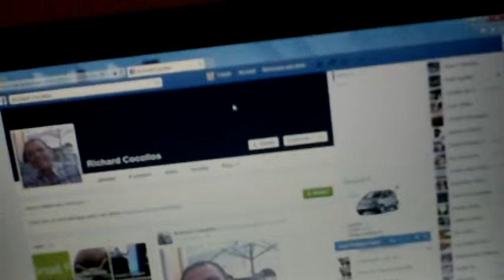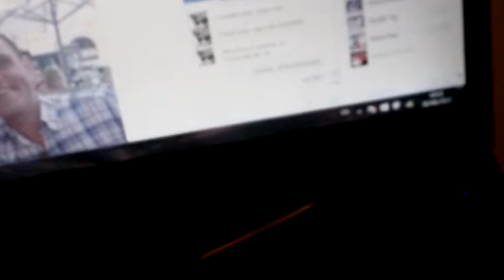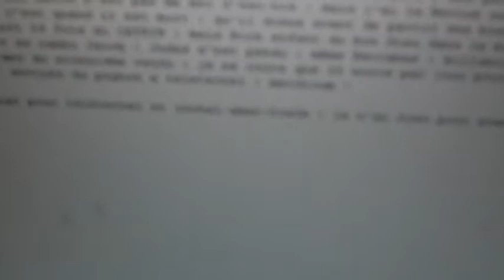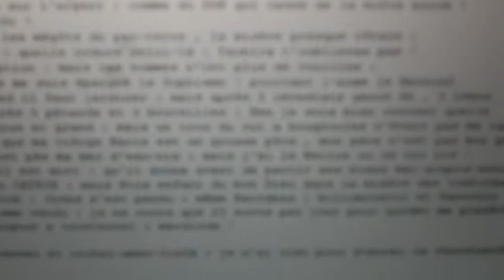astrôpôte DU CHAMBERLIN TURIN !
BON DOIT ËTRE EN IRLANDE !
SYMPA QUAND MËME LE GARS !